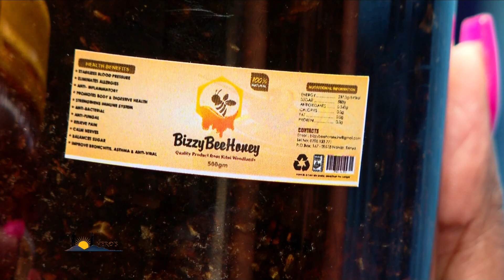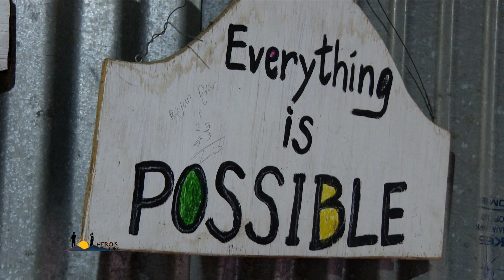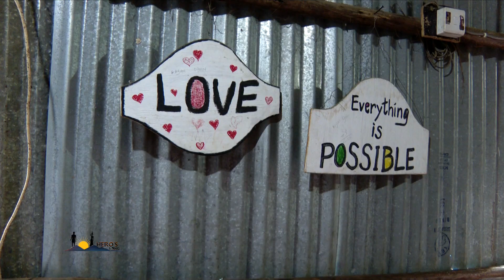MARJORIE MUENI HERO'S SONGS Y254 | y254.co.ke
Marjorie Mueni is the C.E.O of Bizzybee company that deals with Honey and Bao bao powder